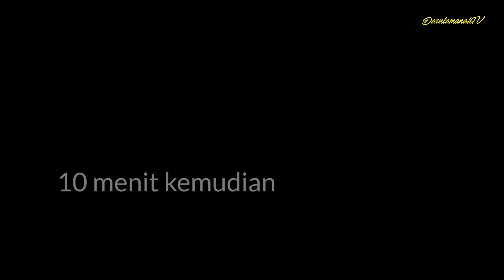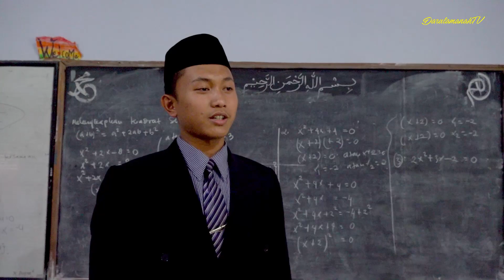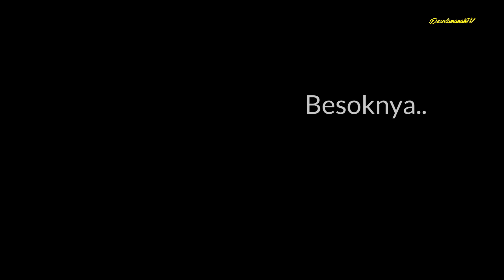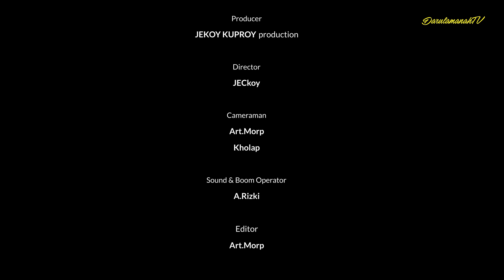SANTUY AJA THE MOVIE // SHORT MOVIE